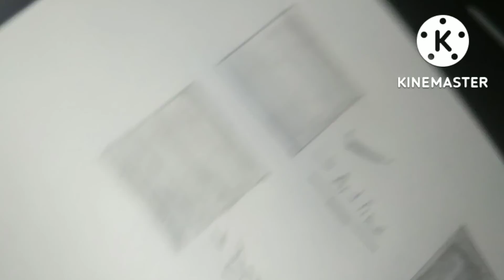Dom's Camlin yaha artline pencils full review worth ?